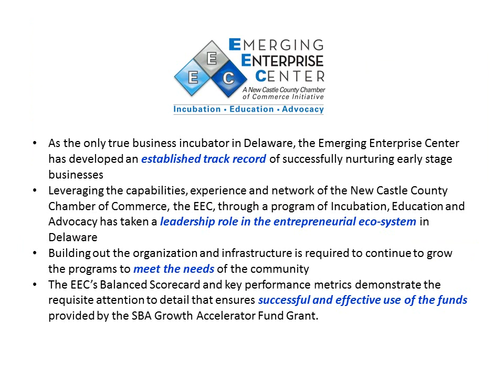EEC Room Info!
What do the rooms look like for the residency program of the EEC.